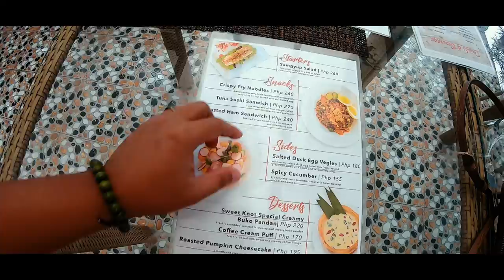Sweet Knot Haven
A romantic restaurant surrounded with pine trees and beautiful gardens.
Here's another dining place that you might want to check out with your love ones.
📍 La Bella Tagaytay, Brgy Neogan, Tagaytay City
📸 quezosarap